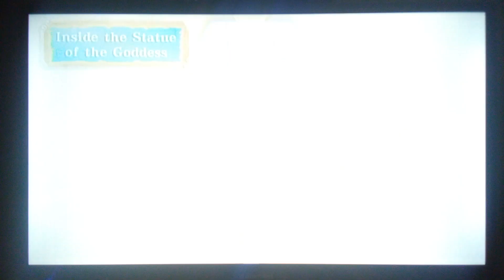Skyward Sword (Part 5)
Hope You Have A Dope Day! 😁👍